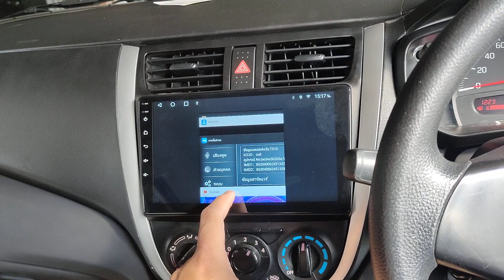จอ android suzuki celerio ts10 ram8 /128 4g sim carplay